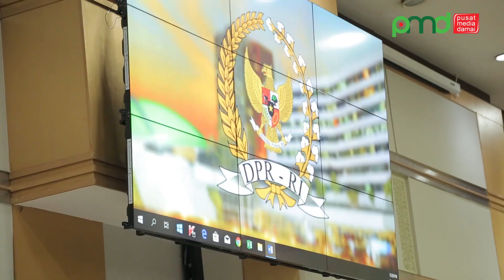DPR RI Undang Kepala BNPT Rapat Bahas Rencana Kerja dan Anggaran Tahun 2019